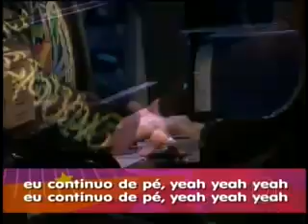Elton John - I'm still standing (Live Brasil 2009)